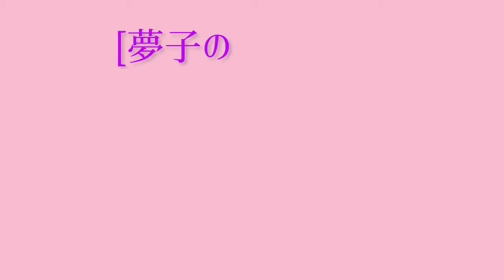【今日のおやつ/クッキング】簡単おやつ カステラで作るイチゴショートケーキ DIY初心者 掃除 片付け 庭仕事 ガーデニング 50代 おやつ編 total No.71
カステラが残っていたのでショートケーキを作りました。いちごももうじき食べ収めの時期です。

アップロード　2021年5月1日（土）